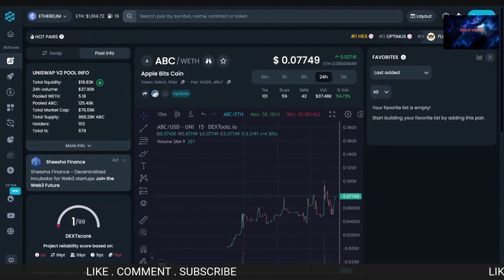$ABC Apple Bits Coin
$ABC Apple Bits Coin On Ethereum